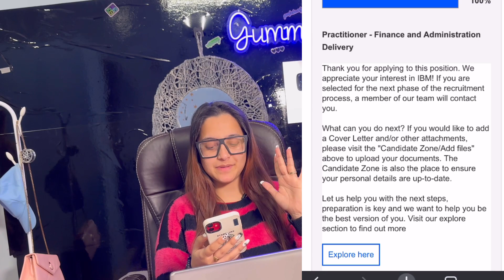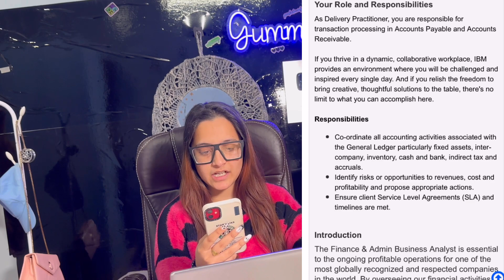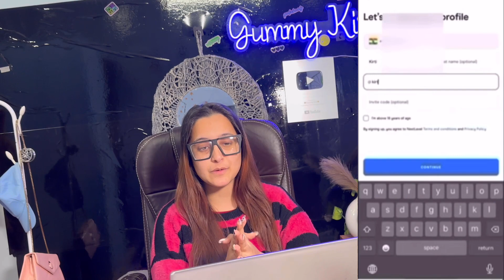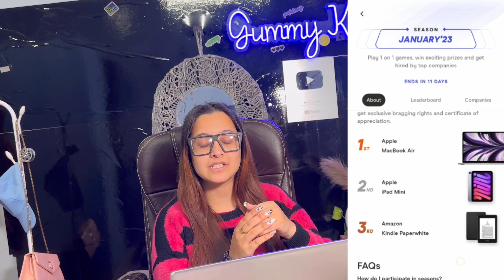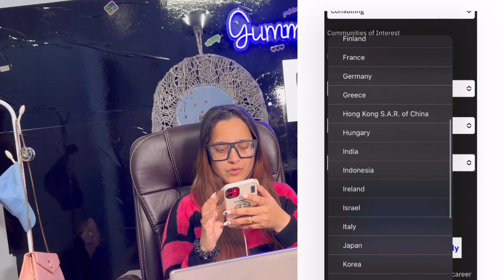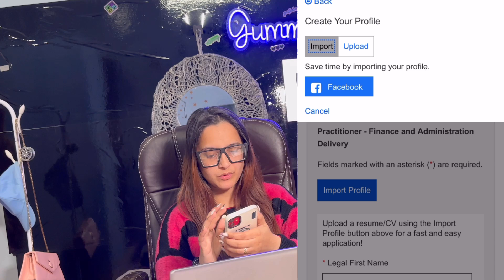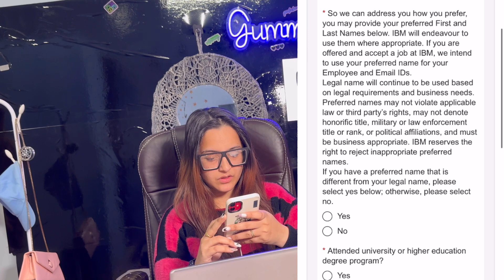IBM Hiring Freshers~No Interview~Work From Home Jobs~12th Pass Job~Meesho~Jobs~Job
Download NextLevel App for free and unlock the job opportunities

 online earning
Best earning app 2022
2022 best earning app
Best Ludo earning app
2022 best Ludo earning app
Manoj dey
Ludo app
Ludo

excellent income
jio
fake or real
housewife
jobs